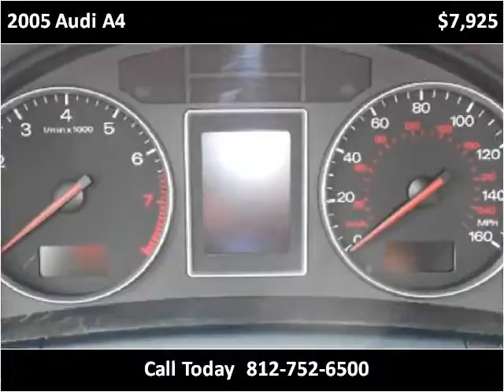2005 Audi A4 Used Cars Scottsburg IN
This 2005 Audi A4 is available from Jeffrey's Auto Exchange.